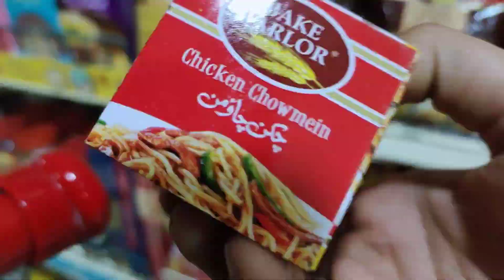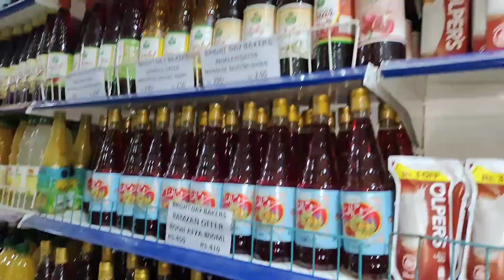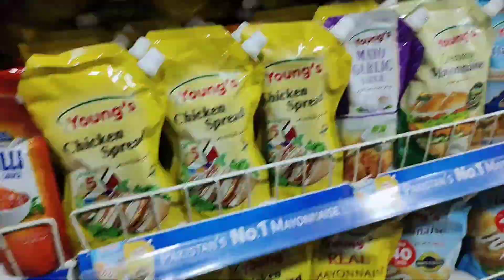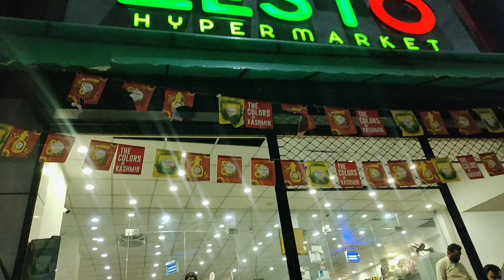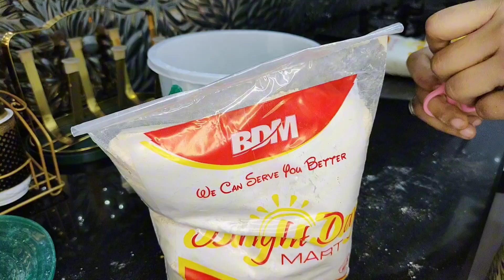Ramadan Grocery 2024||Ramadan Mubarak||الحمدللہ رمضان المبارک کی تیاریاں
In this exciting video, join me on a Ramadan grocery shopping adventure for 2024! Discover the essential items and preparations for the blessed month of Ramadan. Let's make this Ramadan Mubarak truly special! الحمدللہ رمضان المبارک کی تیاریاں